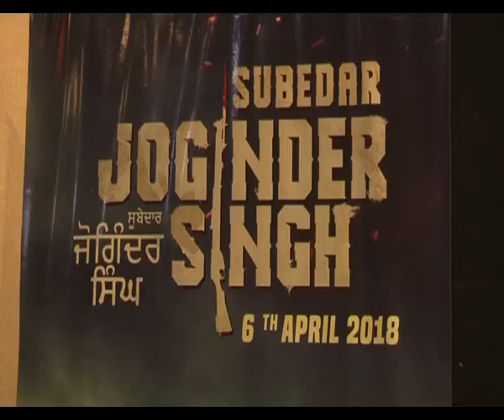फ़िल्म "सूबेदार जोगिंदर सिंह' का प्रमोशन दिल्ली में,,,,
इस प्रमोशन पर फ़िल्म के कलाकार अभिनेता गिप्पी ग्रेवाल, और इस फ़िल्म के डायरेक्टर सुमीत सिंह मौजूद थे

इस फ़िल्म के प्रमोशन पर विशेष अथिति सूबेदार जोगिंदर सिंह की बेटी कुलवंत कौर भी मौजूद दिखी

इस फ़िल्म को 2 भाषाओं में बनाई गई है रिलीज और ये 6 अप्रैल की रिलीज होगी

लोकेशन :- दिल्ली/फ़िल्म डिवीजन, महादेव रोड

रिपोर्ट :- अभिषेक नयन

 आजकल बॉलीवुड में बायोपिक का दौर चल रहा है। अभी तक कई खिलाड़ियों और चर्चित चेहरों पर बायोपिक या तो बन चुकी है या बन रही है। इस कड़ी में अब पंजाबी फिल्म जगत में भी पहली बायोपिक फ़िल्म रिलीज होने जा रही है और ये फ़िल्म बन रही है थल सेना के परमवीर चक्र विजेता सूबेदार जोगिंदर सिंह पर जिन्होंने चीन के खिलाफ हुए युद्ध मे अपनी जान गवायीं थी। इस फ़िल्म में पंजाबी जगत के मशहूर अभिनेता गिप्पी ग्रेवाल जोगिंदर सिंह की भूमिका निभा रहे हैं।
DD Door Dehat News is Hindi News Channel.DD Door Dehat News was established in 1978, initially to serve as an information bridge In India.

The vision of the channel is "Ab Har Khabar Kone Kone Se Aapke ghar tak '' -the promise of keeping each individual ahead and informed. DD Door Dehat News is best defined as a responsible channel with a fair and balanced approach that combines prompt reporting with insightful analysis of news and current affairs.

DD Door Dehat News maintains the repute of being a people's channel. Its cutting edge formats, state-of-the-art newsrooms commands attention of 66 thousnd Indians weekly.
DD Door Dehat News provides news and analyses from India and South Asia from the region’s perspective.